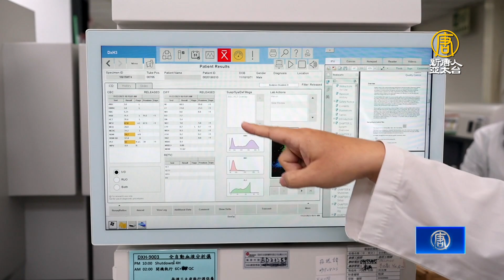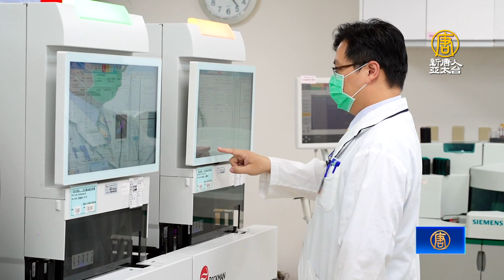急診醫靠AI揪病因 及早診斷遠離敗血症